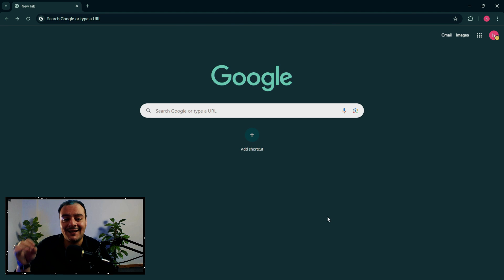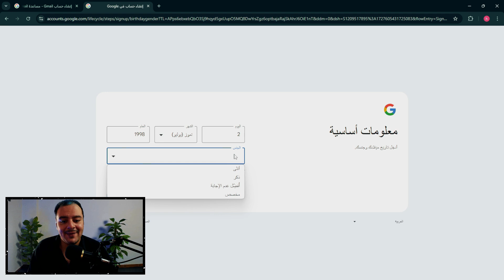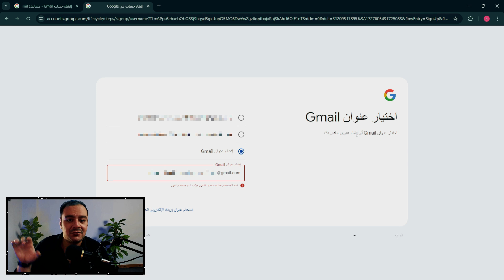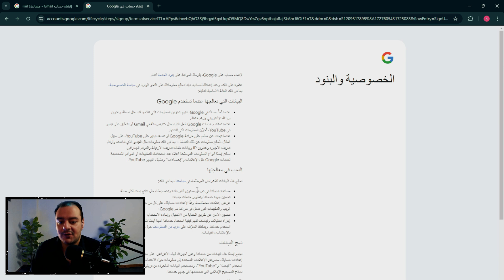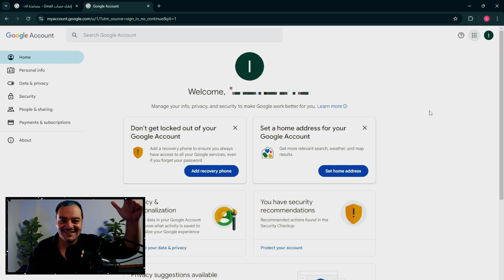أسرع طريقة لإنشاء حساب جوجل في 2025 | احترف إنشاء حساب جوجل في 2025 | دليل شامل بعد تحديثات 2025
مقدمة: تعتبر حسابات جوجل أداة أساسية تتيح للمستخدمين الوصول إلى مجموعة واسعة من الخدمات مثل البريد الإلكتروني (جيميل)، والخرائط، وDrive، وYouTube. مع التحديثات الأخيرة في عام 2025، تم تعديل بعض الخطوات والإجراءات لإنشاء حساب جديد. يهدف هذا البحث إلى استعراض الخطوات الجديدة لإنشاء حساب جوجل والتغييرات التي طرأت عليها.

الخطوات لإنشاء حساب جوجل:

على صفحة جوجل، ابحث عن خيار "تسجيل" أو "إنشاء حساب" الذي يظهر عادة في الزاوية العلوية اليمنى من الشاشة.

تعبئة المعلومات الشخصية:
بعد النقر على "إنشاء حساب"، سيظهر نموذج يتطلب ملء بعض المعلومات الأساسية مثل:
الاسم الكامل
اسم المستخدم (الذي سيستخدم كجزء من عنوان البريد الإلكتروني)
كلمة المرور وتأكيدها (يجب أن تتضمن مزيجًا من الحروف والأرقام والرموز لتكون آمنة)

التحقق من الهوية:
في إطار التحديثات الأخيرة، قد يُطلب منك تقديم رقم هاتف للتحقق من الهوية. سيتم إرسال رمز تحقق إلى الرقم المدخل، ويجب إدخاله في الحقل المخصص.
تقديم معلومات إضافية:

قد تحتاج أيضًا إلى إدخال معلومات إضافية مثل تاريخ الميلاد والجنس. هذه المعلومات تساعد جوجل في تخصيص تجربتك.

الموافقة على الشروط:
اقرأ شروط الخدمة وسياسة الخصوصية لجوجل، ثم انقر على زر الموافقة لتكملة عملية التسجيل.

هذا الوصف يوفر فكرة شاملة عن كيفية إنشاء حساب جوجل وفقًا للتحديثات الأخيرة. إذا كنت بحاجة إلى تفاصيل إضافية أو أي مساعدة، فلا تتردد في طرح الأسئلة!

كلمات دلالية للفيديو :

إنشاء حساب جوجل في 2025 | طريقة إنشاء حساب جوجل في 2025
إنشاء حساب جوجل في 2025 | طريقة إنشاء Gmail في 2025
إنشاء حساب جوجل في 2025 | اسرع و اسهل طريقة لإنشاء حساب جوجل في 2025
إنشاء حساب جوجل في 2025 | تحديثات جوجل الأخيرة
إنشاء حساب جوجل في 2025 | كل ما تريد معرقته
إنشاء حساب جوجل في 2025 | كيفية تسجيل حساب جوجل في 2025
إنشاء حساب جوجل في 2025 | كيفية إنشاء حساب جوجل في 2025
إنشاء حساب جوجل في 2025 | خطوات إنشاء حساب جوجل في 2025
إنشاء حساب جوجل في 2025 | خطوات سهلة و سريعة
إنشاء حساب جوجل في 2025 | خطوات سهلة و بسيطة
إنشاء حساب جوجل في 2025 | حساب جيميل جديد
إنشاء حساب جوجل في 2025 | أمان حساب جوجل
إنشاء حساب جوجل في 2025 | كيفية إنشاء كلمة مرور قوية لحساب جوجل في 2025
إنشاء حساب جوجل في 2025 | كلمة مرور قوية
إنشاء حساب جوجل في 2025 | المعلومات الشخصية في حساب جوجل 2025
إنشاء حساب جوجل في 2025 | البيانات و الخصوصية في حساب جوجل 2025
إنشاء حساب جوجل في 2025 | أمان حساب جوجل في 2025
إنشاء حساب جوجل في 2025 | تأمين حساب جوجل في 2025
إنشاء حساب جوجل في 2025 | كيفية تأمين حساب جوجل في 2025
إنشاء حساب جوجل في 2025 | طرق تأمين حساب جوجل في 2025
إنشاء حساب جوجل في 2025 | استعادة حساب جوجل في 2025
إنشاء حساب جوجل في 2025 | نصائح الأمان
إنشاء حساب جوجل في 2025 | نصائح لتأمين حساب جوجل في 2025
إنشاء حساب جوجل في 2025 | نصائح من خبراء جوجل
إنشاء حساب جوجل في 2025 | إثبات هوية حساب جوجل 2025
إنشاء حساب جوجل في 2025 | التحقق بالخطوتين في حساب جوجل 2025
إنشاء حساب جوجل في 2025 | إثبات ملكية رقم الهاتف في حساب جوجل 2025
إنشاء حساب جوجل في 2025 | إثبات ملكية حساب جوجل 2025
إنشاء حساب جوجل في 2025 | طريقة كتابة البيانات في حساب جوجل 2025
إنشاء حساب جوجل في 2025 | الطريقة الصحيحة لكتابة البيانات في حساب جوجل 2025
إنشاء حساب جوجل في 2025 | دليل شامل للخطوات بعد تحديثات 2025!
إنشاء حساب جوجل في 2025 |  فتح حساب جيميل خطوة بخطوة!
إنشاء حساب جوجل في 2025 | أفضل الممارسات
إنشاء حساب جوجل في 2025 | تحديثات الأمان والخصوصية التي يجب معرفتها
إنشاء حساب جوجل في 2025 | Google
إنشاء حساب جوجل في 2025 | إنشاء حساب جوجل في 3 دقائق فقط
إنشاء حساب جوجل في 2025 | نصائح لبناء قاعدة جماهيرية ناجحة علي يوتيوب
إنشاء حساب جوجل في 2025 | الربح من الانترنت
إنشاء حساب جوجل في 2025 | الربح من اليوتيوب

5 عناوين مقترحة للفيديو :

"كيفية إنشاء حساب جوجل في 2025: الخطوات الجديدة والتحديثات المهمة!"
"أنشئ حساب جوجل بسهولة: دليل شامل للخطوات بعد تحديثات 2025!"
"تحديثات جوجل 2025: كيفية فتح حساب جيميل خطوة بخطوة!"
"اكتشف كيفية إنشاء حساب جوجل آمن في دقائق! (تحديثات 2025)"
"الدليل الكامل لإنشاء حساب جوجل جديد بعد تحديثات 2025!"

5 عناوين بحثية للفيديو :

"كيفية إنشاء حساب جوجل جديد: دليل شامل بعد تحديثات 2025"
"الخطوات اللازمة لإنشاء حساب جوجل: تحديثات 2025 وأفضل الممارسات"
"كيفية فتح حساب جيميل بأمان: الخطوات والتحديثات لعام 2025"
"دليل خطوة بخطوة لإنشاء حساب جوجل: كل ما تحتاجه في 2025"